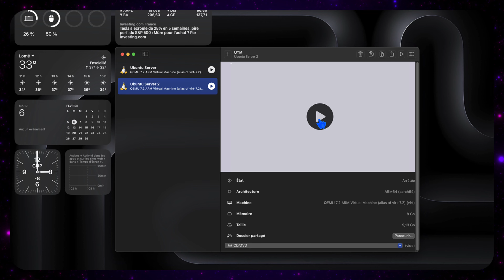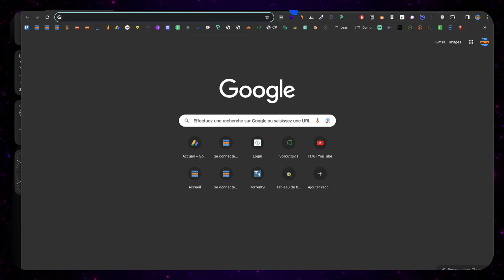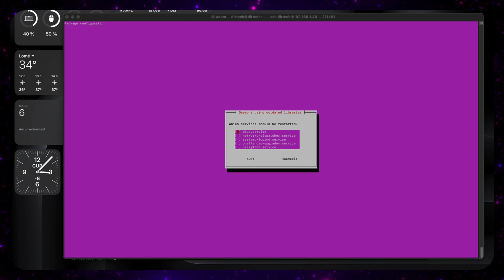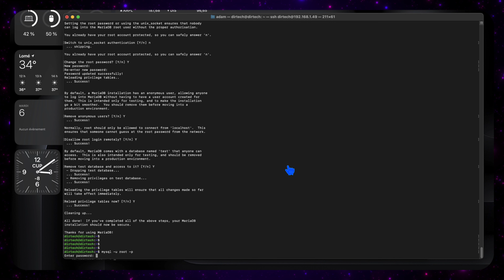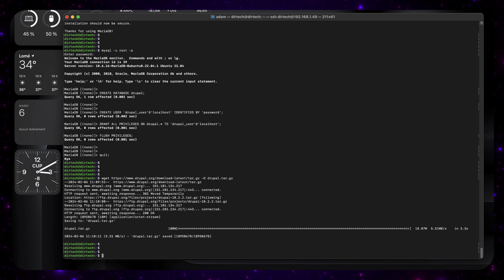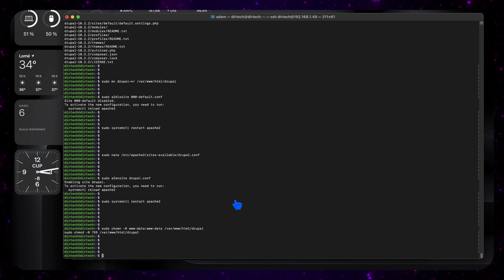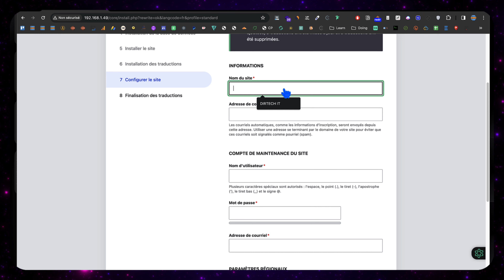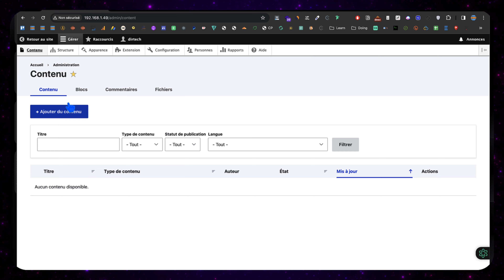Installation de Drupal en local sur Ubuntu 22.04 : Tutoriel complet et étape par étape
Dans cette vidéo complète et détaillée, je vous guide pas à pas à travers le processus d'installation de Drupal en local sur Ubuntu 22.04. Nous commençons par la préparation du système, en effectuant les mises à jour nécessaires des paquets pour garantir un environnement stable. Ensuite, nous installons Apache 2, le serveur web qui sera utilisé pour servir votre site Drupal. Une fois Apache installé, nous nous assurons qu'il fonctionne correctement en vérifiant son statut via un navigateur web.

La prochaine étape consiste à installer PHP et ses dépendances pour permettre à Drupal de fonctionner correctement. Nous configurons également PHP en modifiant le fichier php.ini pour ajuster les paramètres de mémoire et de fuseau horaire selon nos besoins. Après avoir appliqué ces configurations, nous redémarrons le serveur Apache pour les prendre en compte.

Ensuite, nous installons la base de données MariaDB, qui servira à stocker les données de votre site Drupal. Nous sécurisons MariaDB en configurant un mot de passe root et en supprimant les utilisateurs anonymes ainsi que la base de données de test. Après cela, nous créons une base de données dédiée et un utilisateur spécifique pour Drupal.

Une fois que toutes les préparations sont terminées, nous téléchargeons et configurons Drupal sur notre serveur Ubuntu. Nous téléchargeons la dernière version de Drupal, décompressons les fichiers et les déplaçons dans le répertoire du serveur web. Ensuite, nous créons un fichier d'hôte virtuel Apache pour notre site Drupal et configurons les permissions appropriées.

Enfin, nous accédons à l'installation de Drupal via notre navigateur, où nous choisissons la langue, configurons la base de données et finalisons l'installation en fournissant les informations nécessaires telles que le nom du site, l'email et les détails de l'administrateur. Une fois l'installation terminée avec succès, nous nous connectons à Drupal en utilisant les informations du compte administrateur que nous avons créé.

Ainsi, à la fin de cette vidéo, vous aurez installé avec succès Drupal sur votre serveur Ubuntu 22.04 et serez prêt à commencer à créer et à personnaliser votre site web. Merci de nous avoir regardé et à bientôt pour de nouvelles vidéos instructives !